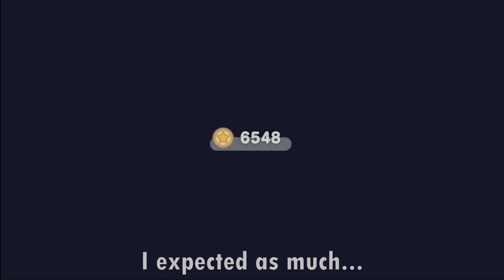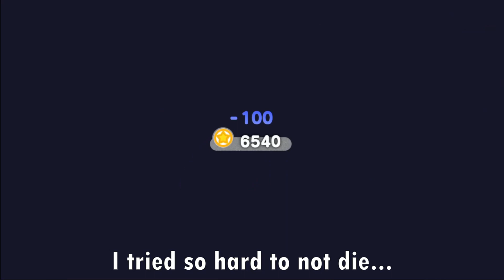Kirby and the Forgotten Land - vs. The Phantom Beast Pack and 2nd Ending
Yesterday, I uploaded a video of me against Phantom Gorimondo. Hours later, after I recorded my fight against Tropic Woods, I decided to just put it all into one video for convivence.

And since the Pause Screen text is in the figurines that you have to unlock, I'll include them at the top right of each fight at the start for roughly 10 seconds. You can pause the video to read them if you want.

0:00 Phantom Gorimondo
I included him again just consistency and completion. This time with his figurine text

3:13 Phantom Tropic Woods
6:44 Phantom Clawroline
11:18 Phantom King Dedede
14:13 Phantom Sillydillo
17:46 Phantom Forgo Dedede
25:15 To the Forgo Land
27:43 Forgo Leon
32:56 The Psychic Beast...
Sovl Forgo... no... why is that insect here!?

40:14 Leon's Soul restored
41:54 Credits
The Ultimate Cup Z unlocked